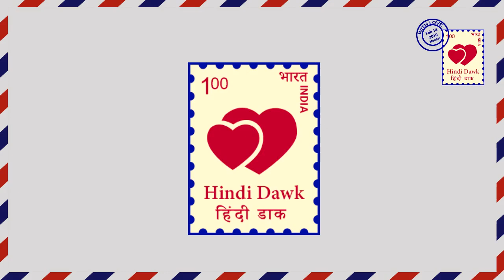Ishqbaaz II SHOCKING:खुलेंगे ऑबेराय परिवार के 2 बड़े राज़, Oberoi 2 Great Mystery Open II Star Plus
इश्क़बाज़ में खुलेंगे दो राज़। पहला ये कि अनिका और गौरी सगी बहनें हैं। दूसरा ये कि अनिका और गौरी के माता पिता के लापता होने की असली वजह कल्याणी मिल हादसा है और यह ऑबेराय परिवार ने करवाया था।
The two secret will open in the upcoming track of Ishqbaaz. First of all, Anika and Gauri are real sisters. Secondly, the real reason behind the disappearance of Anika and Gauri's parents is the Kalyani Mill accident and it was done by the Oberoi family.